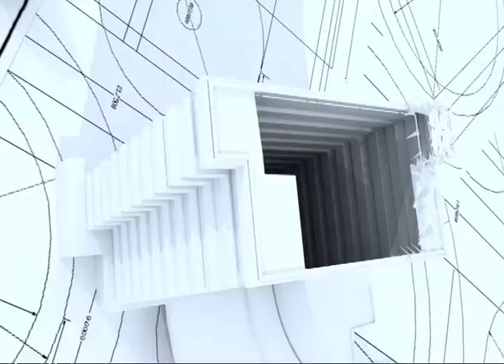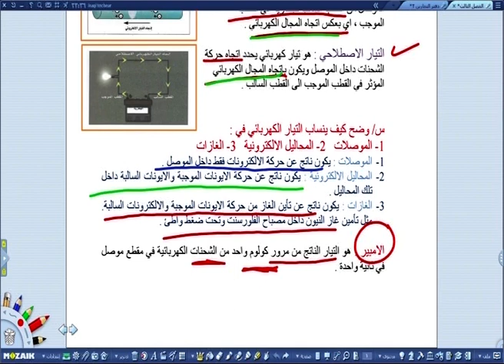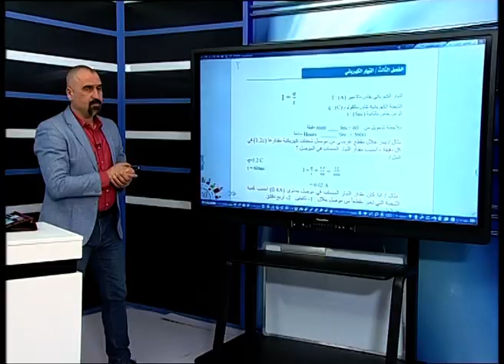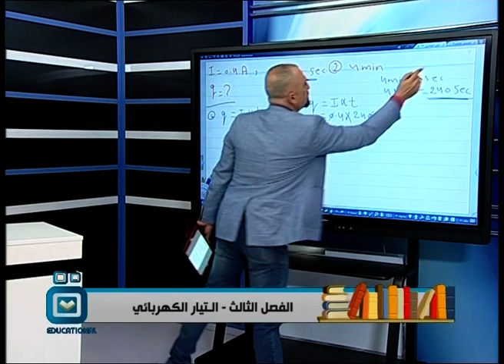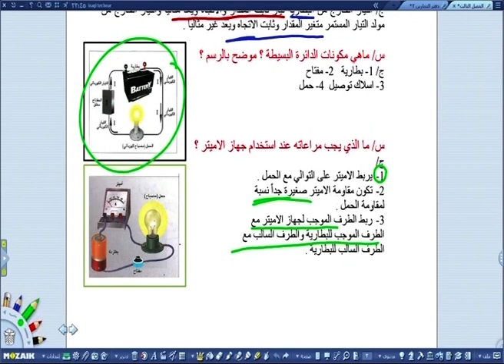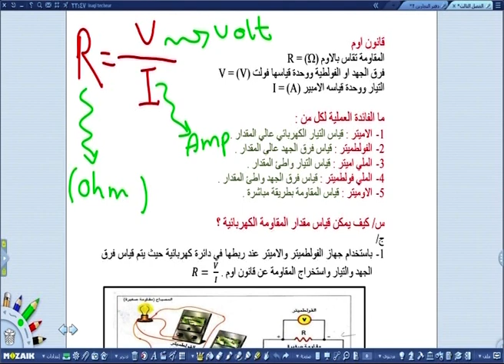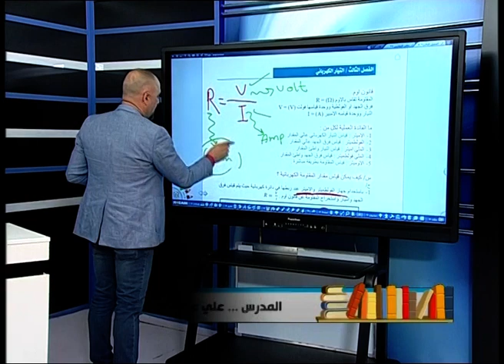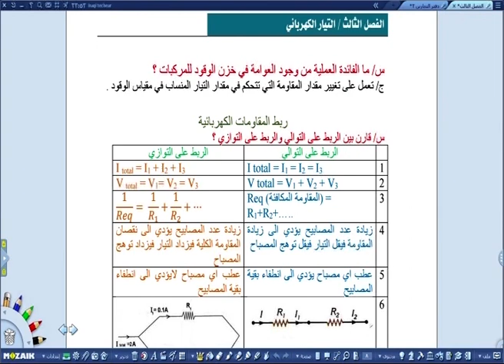الدروس المكثفة - الفيزياء - الثالث المتوسط - مراجعة عامة - الفصل الثالث